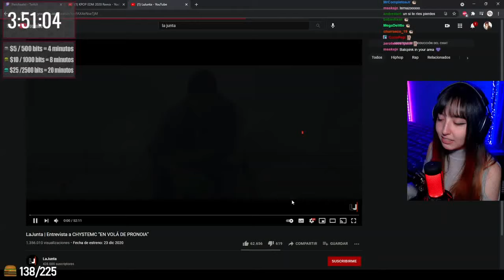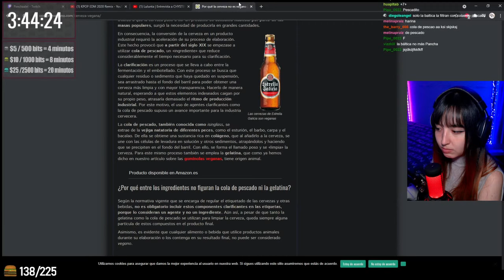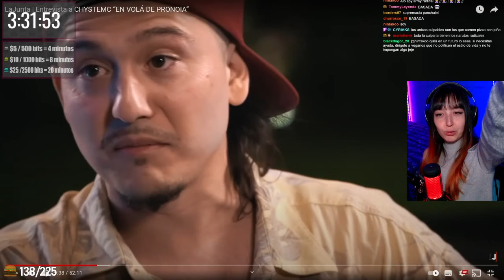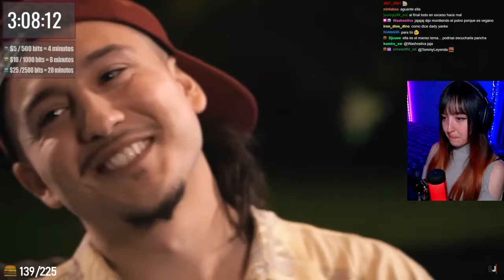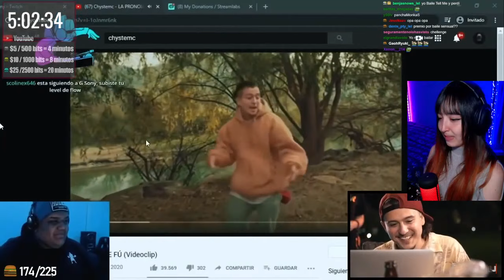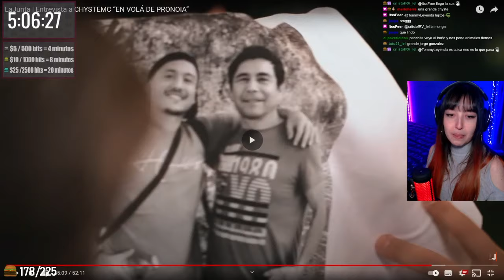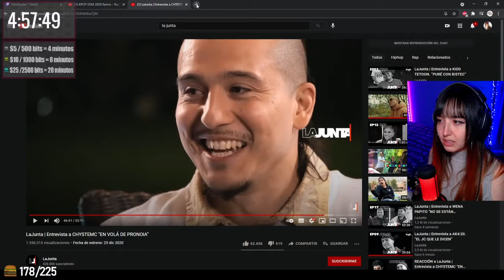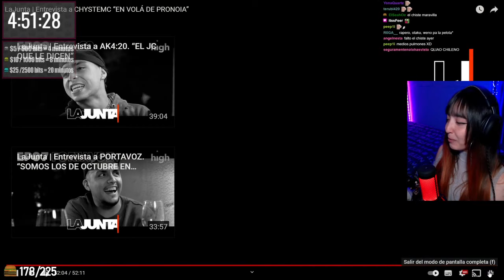Panchaalel Reacciona a La Junta || Entrevista a CHYSTEMC “EN VOLÁ DE PRONOIA”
Panchaalel reacciona a La Junta
Panchaalel si quieres que Cambie Algo En El Canal Háblame a mi Twitter
o a mi Discord PERRUNO(#)7777
                        𝐈𝐠𝐧𝐨𝐫𝐚𝐫 𝐓𝐚𝐠𝐬
panchaalel clips
panchaalel y motharo
panchaalel xd
panchaalel reacciona
pancha el gta
panchaalel llora,
panchaalel cristianghost
panchaalel carreras
dylantero panchaalel
caprimint y puvlo
caprimint reacciona a puvlo
caprimint reacciona
caprimint y puvlo beso
caprimint cantando
caprimint clips
caprimint gta 5
caprimint reacciona a clipepino
caprimint among us
caprimint asmr
caprimint andate a mexico
caprimint animal party
caprimint axilas
caprimint arigameplays
cristianghost clips
cristianghost llora
cristianghost cynthia
cristianghost minions
cristianghost cancion
cristianghost bob esponja
cristianghost aliexpress
cristianghost among us
dylanterolive
dylantero circulation
dylantero gta
dylantero marbella vice
dylantero gta 5
dylantero desbaneando
dylantero fortnite
dylantero y rubius
puvlo caprimint
puvlo bebe
puvloo
puvlo y la roca
puvlo juega
puvlo y moai
puvlo clases online
puvlo y late
puvlo la rocka
puvlo alitas
puvlo amenaza
pablo alboran
moaigr video de risa
moaigr minecraft
moaigr lol
moaigr csgo
moaigr gta
moaigr gracioso
moaigr vicky
moaigr fortnite
moaigr among us